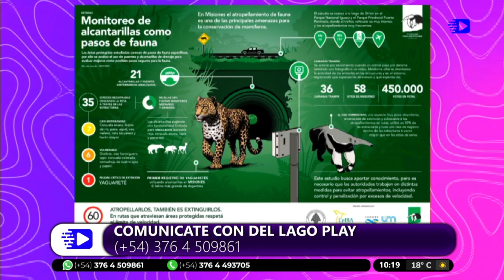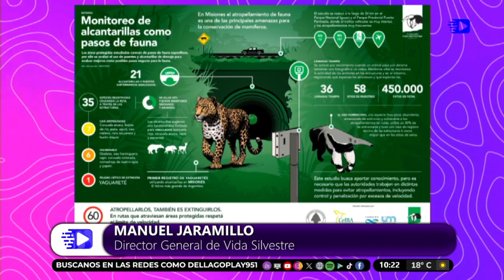Manuel Jaramillo. Dir Gral Vida Silvestre. Alcantarillas para evitar atropellamientos de fauna